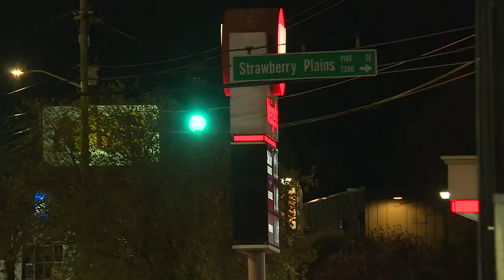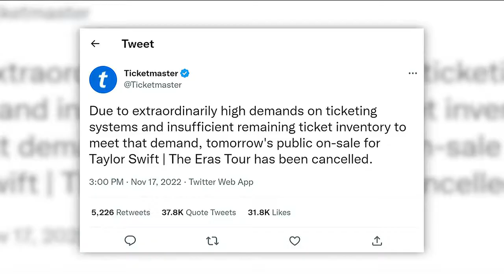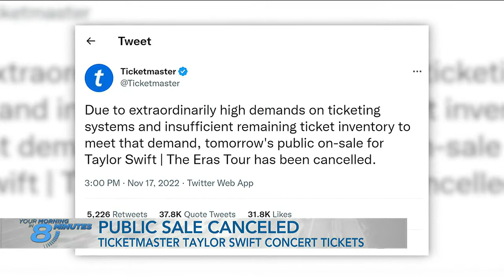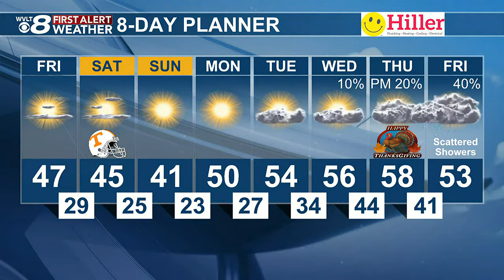Catch Up Quick: Your headlines from 11/18 in 8 minutes or less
Your headlines from 11/18 in 8 minutes or less. Featuring: Cold Temps in East Tennessee, Missing teen found safe, three charged from road rage shooting